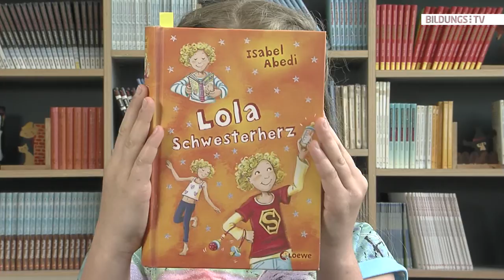Buchtipp: Lola Schwesterherz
Lena von der VS Krenglbach präsentiert ihr Lieblingsbuch "Lola Schwesterherz" von der Autorin Isabel Abedi und gibt auch eine kleine Leseprobe.
Schule.at hat sich ein Quiz zum Inhalt des Buches überlegt.